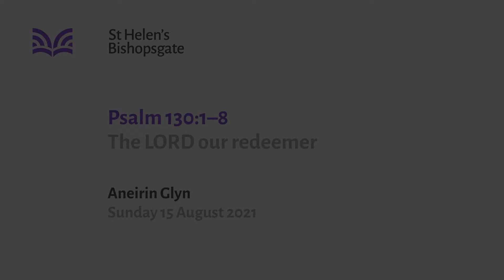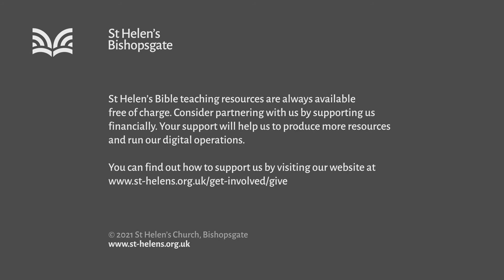Psalm 130 The LORD our redeemer (SA21/033)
"The LORD our redeemer" - As believers, we are forgiven and we also fear the Lord. This psalm describes for us the experience of living out both of these characteristics of the Christian life.

Series title: Pilgrim psalms (4pm)
Speaker: Aneirin Glyn
Bible passage: Psalm 130
Date: 15 Aug 2021